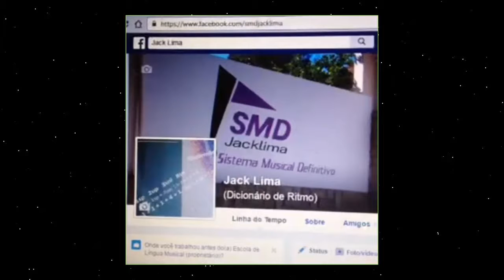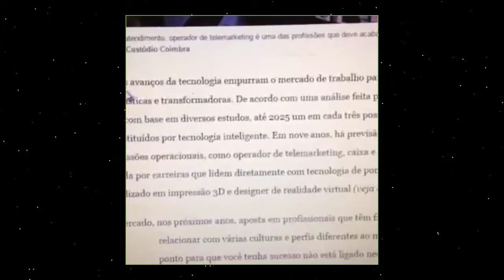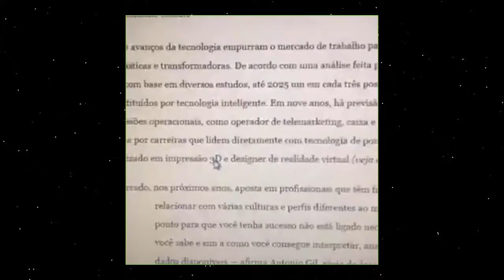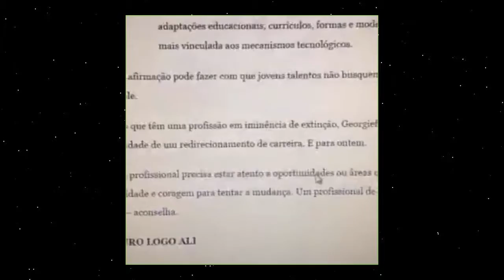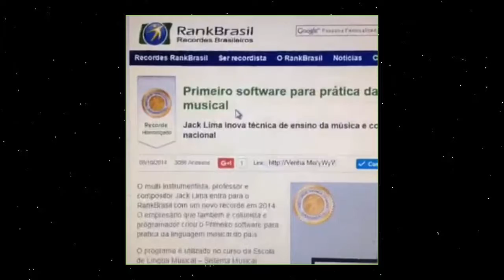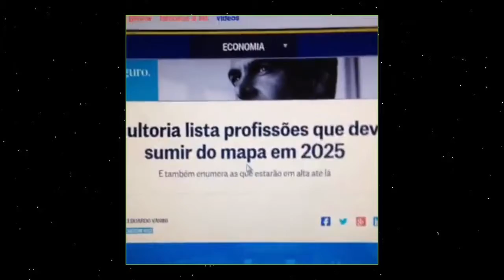Profissões que devem sumir do mapa em 2025 | A Notícia no Ritmo #1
Ao VIVO no Facebook | A Notícia no Ritmo #1
Profissões que devem sumir do mapa em 2025

Rank Brasil:
Livro: